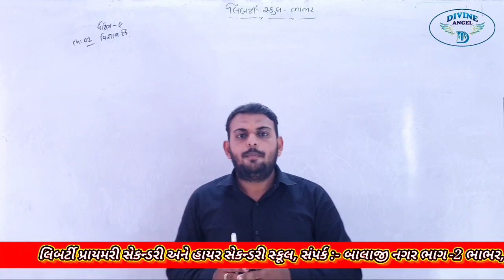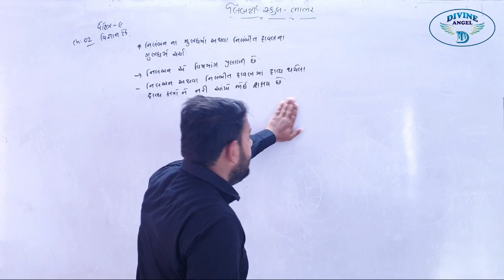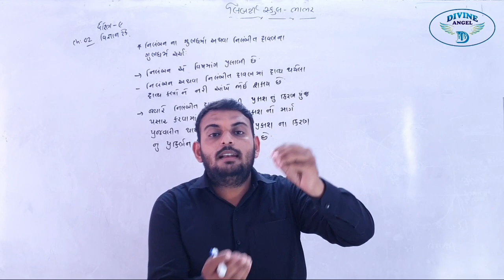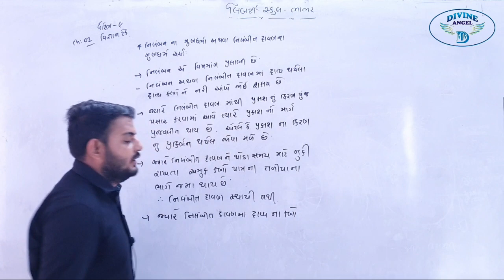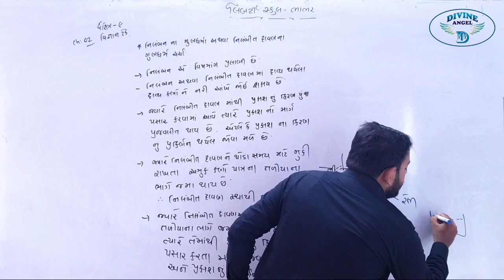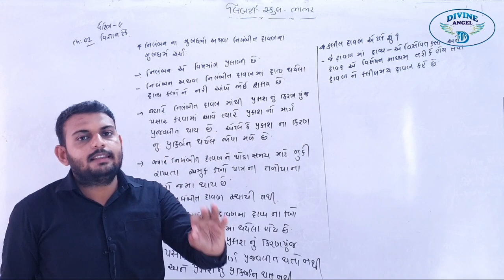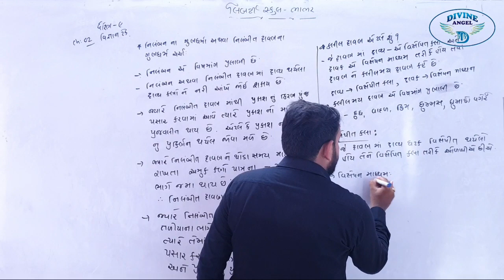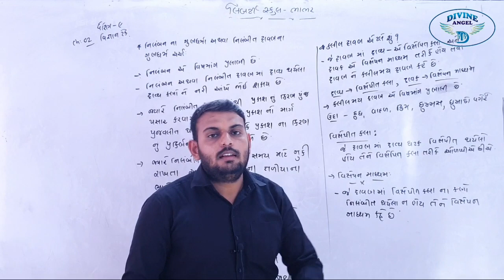9th Science in Gujarati | પ્રકરણ - 2 | લેક્ચર 6 | by નીતિનભાઈ સર, | Liberty School,bhabhar,